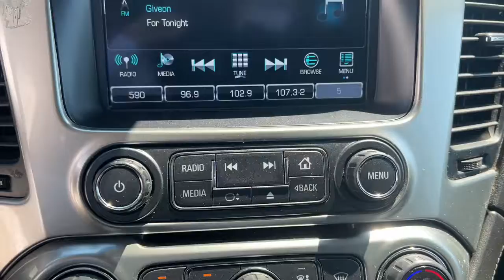2019 Chevrolet Tahoe Miami Shores, Aventura, Miami Beach, Miami Lakes, Miami, FL R17809F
Summit White Used 2019 Chevrolet Tahoe available in Miami Shores, Florida at Tropical Chevrolet. Servicing the Aventura, Miami Beach, Miami Lakes, Miami, FL area.

#{MAKE}
#{MODEL}
2019 Chevrolet Tahoe LT - Stock#: R17809F - VIN#: 1GNSKBKC4KR407203

Tropical Chevrolet
8880 Biscayne Blvd

2019 Chevrolet Tahoe LTbrAwards:br  * JD Power Initial Quality Study   * 2019 KBB.com Best Resale Value Awards
Enhanced Driver Alert Package (Y86),Preferred Equipment Group 1LT,Premium Smooth Ride Suspension Package,9 Speakers,AM/FM radio: SiriusXM,Bose Premium 9-Speaker System,CD player,HD Radio,Premium audio system: Chevrolet MyLink,Radio: Chevrolet Infotainment AM/FM Stereo,Radio: Chevrolet Infotainment AM/FM Stereo w/Nav,Single-Slot CD/MP3 Player,SiriusXM Radio,Air Conditioning,Automatic temperature control,Front dual zone A/C,Rear air conditioning,Rear window defroster,5 12-Volt Auxiliary Power Outlets,Bluetooth For Phone,Front Passenger 6-Way Power Seat Adjuster,Memory seat,Pedal memory,Power driver seat,Power steering,Power windows,Power-Adjustable Accelerator & Brake Pedals,Remote keyless entry,Steering wheel mounted audio controls,Universal Home Remote,Speed-sensing steering,Traction control,4-Wheel Antilock Disc Brakes w/Brake Assist,4-Wheel Disc Brakes,ABS brakes,Dual front impact airbags,Dual front side impact airbags,Emergency communication system: OnStar and Chevrolet connected services capable,Front anti-roll bar,Front wheel independent suspension,Low tire pressure warning,Occupant sensing airbag,Overhead airbag,Rear anti-roll bar,Power Liftgate,Brake assist,Electronic Stability Control,Exterior Parking Camera Rear,Rear Parking Sensors,Auto High-beam Headlights,Delay-off headlights,Fully automatic headlights,IntelliBeam Headlamps,Driver Inboard & Front Passenger Airbags,Extended-Range Remote Keyless Entry,Panic alarm,Security system,Electronic Cruise Control w/Set & Resume Speed,Speed control,Remote Vehicle Start,Black Assist Steps,Bumpers: body-color,Heated door mirrors,Power door mirrors,Roof rack: rails only,Spoiler,1st & 2nd Row Color-Keyed Carpeted Floor Mats,Adjustable pedals,Apple CarPlay/Android Auto,Auto-Dimming Inside Rear-View Mirror,Auto-dimming Rear-View mirror,Color-Keyed Carpeting Floor Covering,Compass,Driver door bin,Driver vanity mirror,Floor Console,Forward Collision Alert,Front reading lights,Garage door transmitter,Illuminated entry,Lane Keep Assist w/Lane Departure Warning,Leather-Wrapped Steering Wheel,Low Speed Forward Automatic Braking,Outside temperature display,Overhead console,Passenger vanity mirror,Rear Park Assist w/Audible Warning,Rear reading lights,Rear seat center armrest,Tachometer,Telescoping steering wheel,Tilt steering wheel,Trip computer,Voltmeter,2nd Row 60/40 Split-Folding Manual Bench,3rd Row Manual 60/40 Split-Folding Fold Flat Bench,3rd row seats: split-bench,Front Bucket Seats,Front Center Armrest,Front Heated Reclining Bucket Seats,Heated front seats,Leather-Appointed Seat Trim,Power passenger seat,Split folding rear seat,Cargo Net,Passenger door bin,Roof-Mounted Luggage Rack Side Rails,18 x 8.5 Aluminum Wheels,Alloy wheels,Rain sensing wipers,Rear window wiper,Variably intermittent wipers,3.08 Rear Axle Ratio,LOWEST PRICE ON ANY NEW CHEVROLET...GUARANTEED.